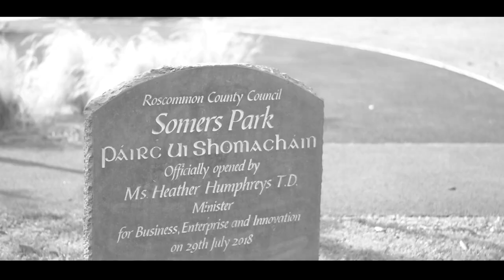Stranded on a Highway - Chris Duffy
This is the official music video for Stranded on a Highway by Chris Duffy.

Chris Duffy is a singer/songwriter from Castlerea in Co. Roscommon. He recored and released this song in aid of the Jacinta's Smile Sibling Bereavement charity.